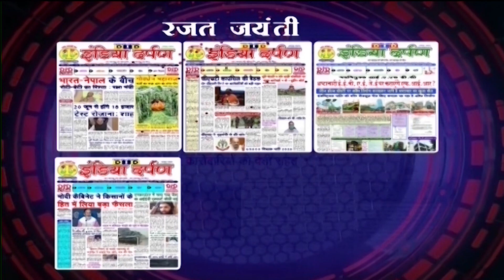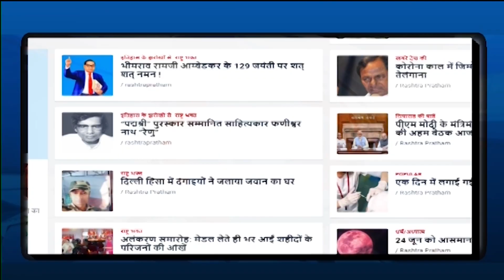मुख्यमंत्री शिवराज सिंह का जनता को संबोधन